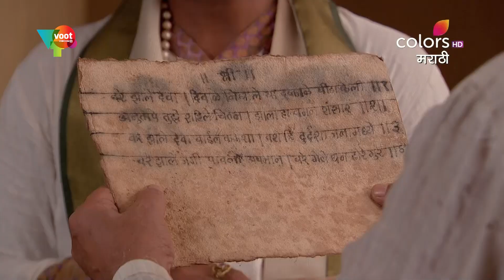Tu Majha Sangaati - 26th August 2016 - तू माझा सांगाती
Tu Maza Sangati allows the audience a glimpse into the personal life of the much revered Saint Tukaram. The series follows the married life of this spiritual poet and his second wife, Avali. The show depicts their relationship beautifully, while also tracing his journey to sainthood."